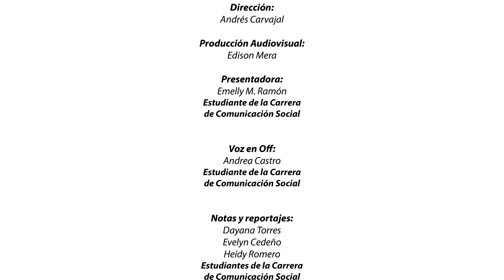UTMACH INFORMA - NUEVA TEMPORADA - PROGRAMA NO. 2